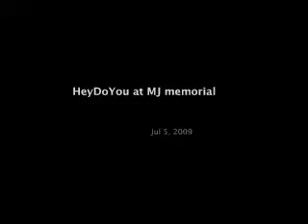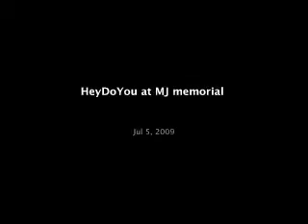HeyDoYou Michael Jackson Memorial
LA Staples Center